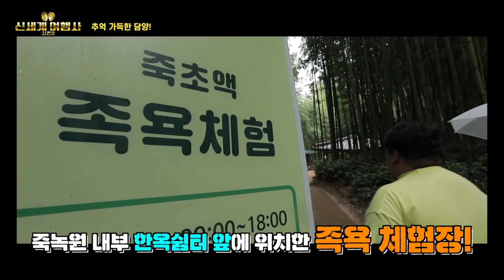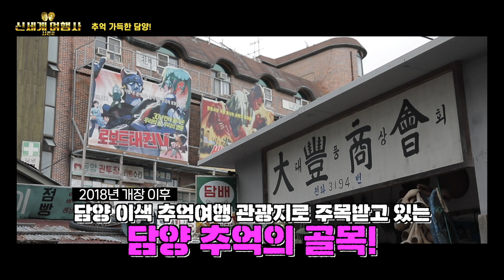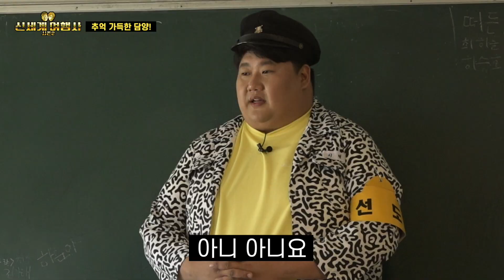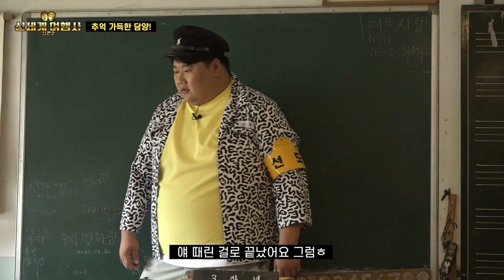추억 가득 담양에서 만난 추억 속의 그녀....👧❤️ 신세계여행사 시즌2 ep.02 담양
'전라남도 관광지.. 어디까지 알고 있니?’
상상 이상의 전라남도를 기대하라!!
새롭게 돌아온 신세계 여행사 시즌2🌟

대망의 두 번째 여행지는 전라남도 담양입니다!
추팔이라는 여행 테마에 맞게 본격적인 추억 여행코스로 돌아왔습니다 🙌

추억이 방울방울...
❤ 두 남자의 본격 추.팔.여.행! ❤

🚩담양 여행코스
🌲 죽녹원 👉 🍜 현재국수 👉 📷 소소사진관  👉 💑추억의 골목

🎥출연
개그맨 장기영
개그맨 김태원

❤️으뜸전남튜브 채널 구독은 사랑입니다❤️